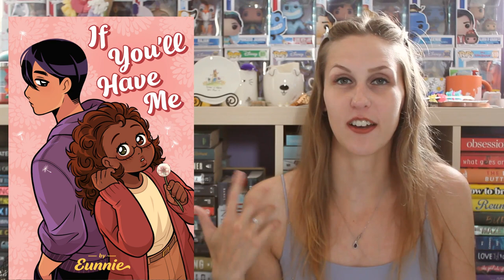JUNE WRAP-UP 2023 | PART 2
I read 12 books in the month of June, here are the first 6!